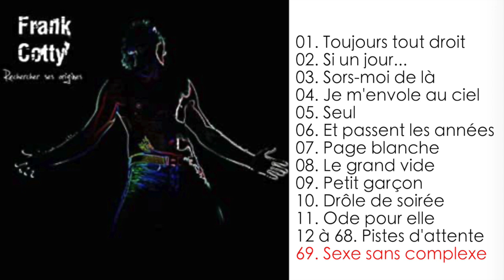Frank Cotty - Rechercher ses origines (album complet)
Ce soir c’est Noël, alors pour l’occasion, je vous offre l’intégralité de mon premier album francophone : Rechercher ses origines

CREDITS MUSIQUES :
00:00 Toujours tout droit (paroles : F. Cotty / musique : F. Cotty)
04:49 Si un jour... (paroles : F. Cotty / musique : F. Cotty)
08:52 Sors-moi de là (paroles : F. Cotty / musique : F. Cotty)
13:39 Je m'envole au ciel (paroles : F. Cotty / musique : B. Béduneau)
17:39 Seul (paroles : F. Cotty / musique : F. Cotty)
22:10 Et passent les années (paroles : F. Cotty / musique : F. Cotty)
27:21 Page blanche (paroles : F. Cotty / musique : F. Cotty)
31:59 Le grand vide (paroles : F. Cotty / musique : F. Cotty)
36:02 Petit garçon (paroles : F. Cotty / musique : F. Cotty & B. Béduneau)
39:55 Drôle de soirée (paroles : F. Cotty / musique : F. Cotty)
43:57 Ode pour elle (paroles : F. Cotty / musique : F. Cotty & J. Bouteleux)
53:38 Sexe sans complexe (paroles : F. Cotty / musique : F. Cotty)